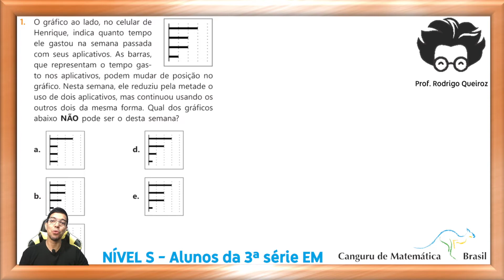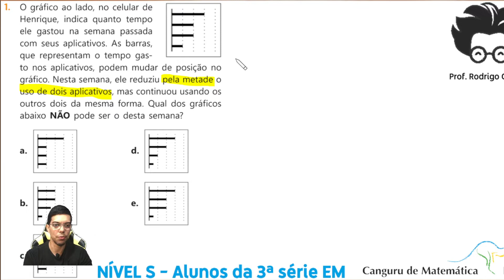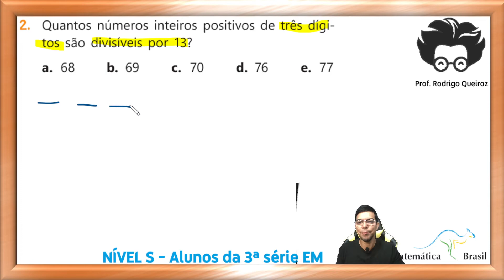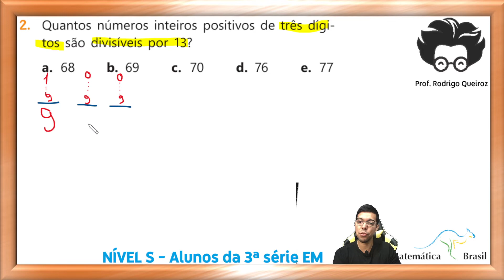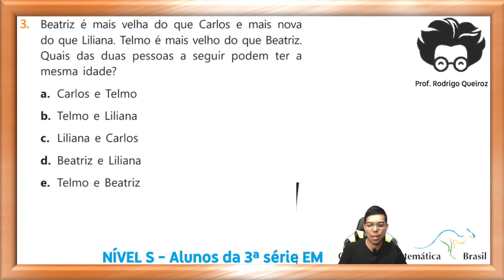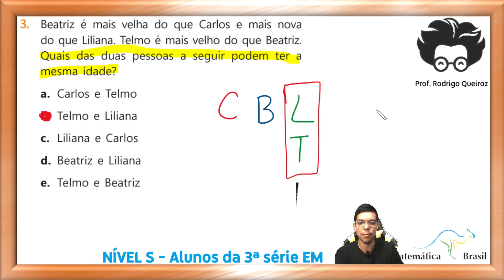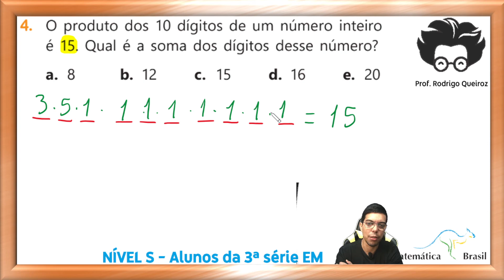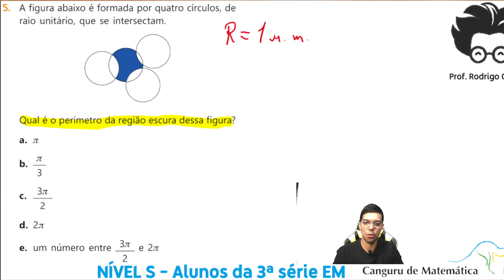RESOLUÇÃO OLIMPÍADA CANGURU DE MATEMÁTICA BRASIL 2022 - NÍVEL S - QUESTÕES DE 01 A 05